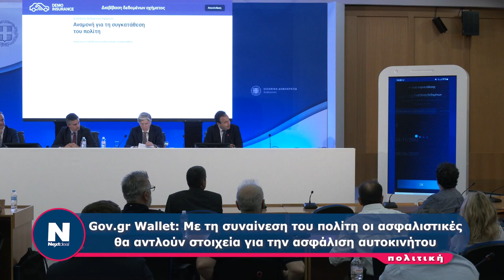EAEE My Auto Παπαστεργιου